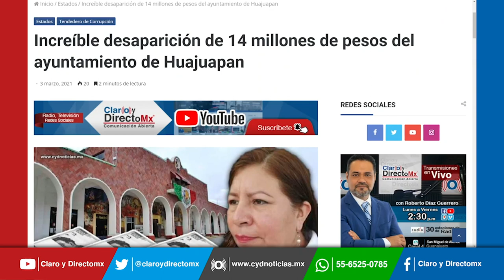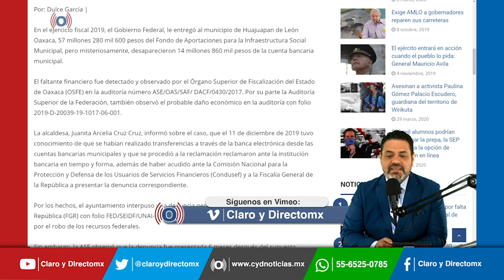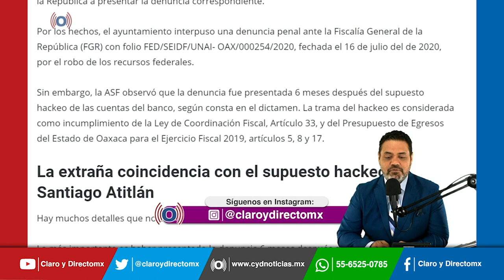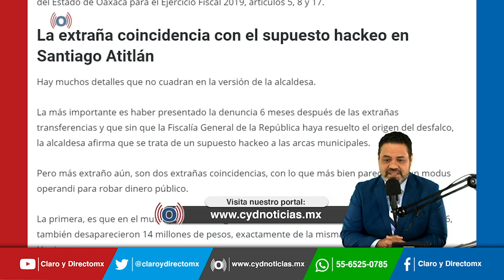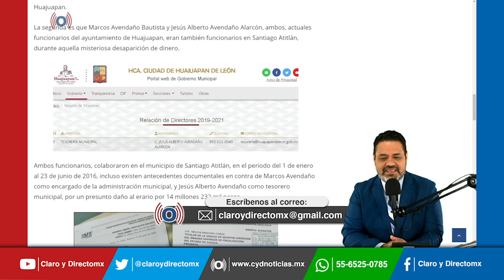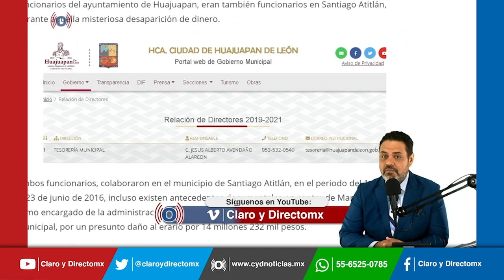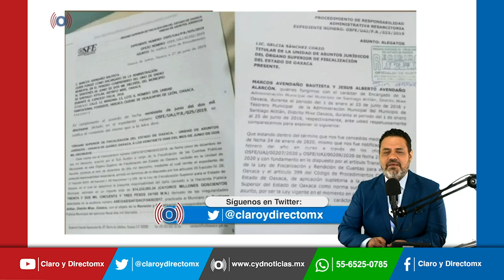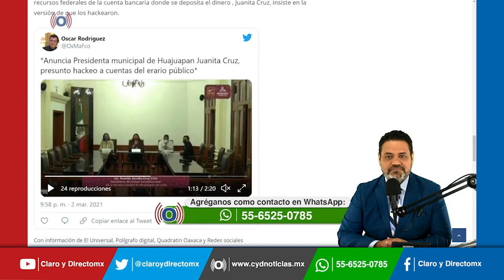Increíble desaparición de 14 millones de pesos del ayuntamiento de Huajuapan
En el ejercicio fiscal 2019, el Gobierno Federal, le entregó al municipio de Huajuapan de León Oaxaca, 57 millones 280 mil 600 pesos del Fondo de Aportaciones para la Infraestructura Social Municipal, pero misteriosamente, desaparecieron 14 millones 860 mil pesos de la cuenta bancaria municipal.